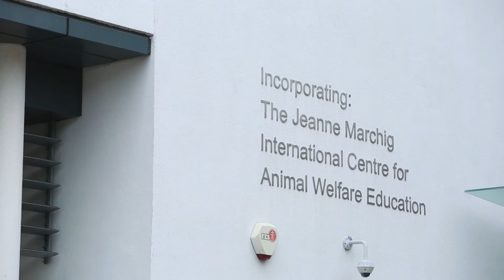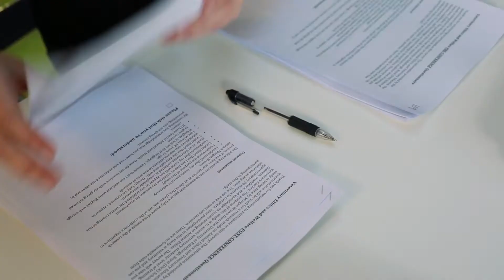Edinburgh Students Take On Veterinary Ethics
Organized by 4th year veterinary student, Morgan Brown, the 1st Annual Veterinary Ethics & Welfare Conference was held at the RDSVS from Sept. 30th - Oct. 1st, 2017 in Edinburgh.

Students at The University of Edinburgh tackled difficult ethics & animal welfare issues, and expert speakers came in to lecture from all over the world. Some of the topics covered were the Ethics of Surgical Decision Making, the Ethics of Breeding Based on Looks, Cultural Differences in Global Animal Welfare, Mistakes in Practice, Euthanasia, and Identifying Non-Accidental Injury.

If you would like to watch some of the talks given at the conference, you can find them at

You can follow updates on Facebook at Edinburgh Veterinary Ethics.